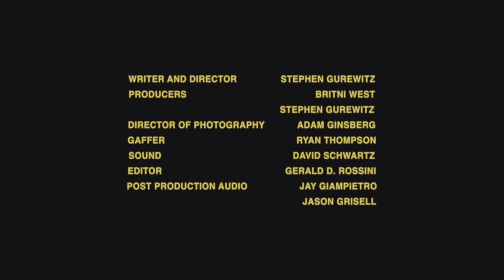Life in Between (short film)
An understated look at a young fella who owes his landlord $2,500. Landlord is played by Alex Karpovsky from Girls, marking his second collaboration with director Stephen Gurewitz, after 2012's excellent Marvin Seth and Stanley, one of our recent faves. Life in Between is short+sweet & confirms Gurewitz as one of the more under-appreciated young directors out there.